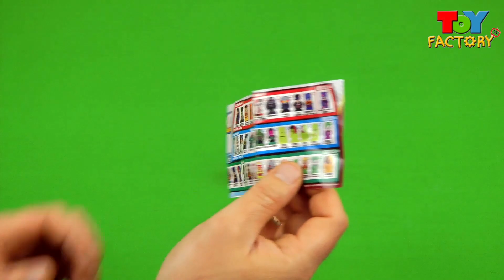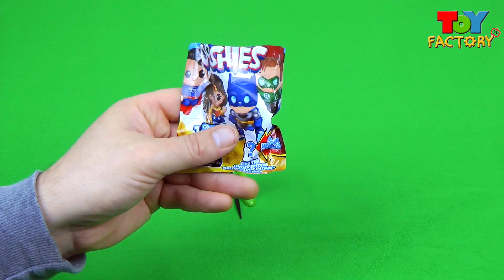DC Ooshies imaginext Surprise Toy Video for Kids Toy Factory Tv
Hi Kids!!

In this video we take a look at a whopping 6 DC Ooshie Blind bags!!

Inside Ooshie blind bags you receive a mystery surprise toy!
It could be a good guy, Superman or Green Lantern, or it could be a bad guy!!! like Black Manta or Slade!!

There are lots of cool DC cartoon characters to find inside Ooshie blind bags, so watch the video now and see who we get!!

How to say Surprise Egg in other languages.
French: œuf surprise, German: Ei Überraschung, Hungarian: tojás meglepetés, Italian: uovo sorpresa, Japanese: 卵の驚き, Korean: 계란 깜짝, Lithuanian: kiaušinių siurprizas, Portuguese: ovo surpresa, Russian: яйцо сюрприз, Spanish: huevo sorpresa, Swedish: ägg överraskning, Ukrainian: яйце сюрприз.

How to say Play-Doh in other Languages
Sweden - Modellera, Portugal or Brazil - Massinha, Korean - 플레이 도우, German -Knetmasse, France - pâte à modele, Spain - Plastilina, China - 玩doh

(All music and video content Created and Performed by Toy Factory TV)